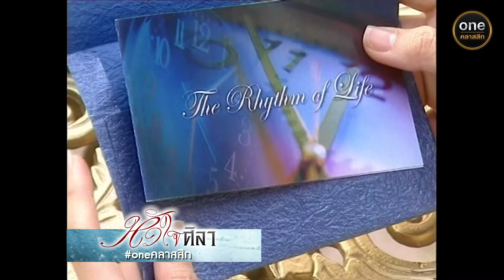หัวใจศิลา Ep.06 (1/4) | 8 ก.พ. 67 | oneคลาสสิก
พบกับ

เพราะรอยแผลเป็นในใจของชายหนุ่มที่ถูกทำร้าย และดูถูกในอดีตทำให้เขาต้องสวมวิญญาณอสูร เพื่อกลับมาแก้แค้น...แต่ความรักเกิดที่ขึ้นท่ามกลางเหตุการณ์เลวร้ายจะสามารถลบล้างหัวใจอสูรของชายหนุ่มให้กลับมาเป็นเช่นเดิมได้หรือไม่

ทุกวันอังคาร - พฤหัสบดี เวลา 18:00 น.